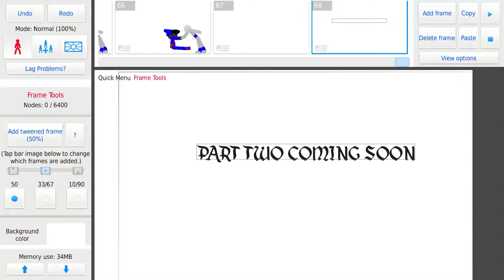Lilshark vs stickmans p1